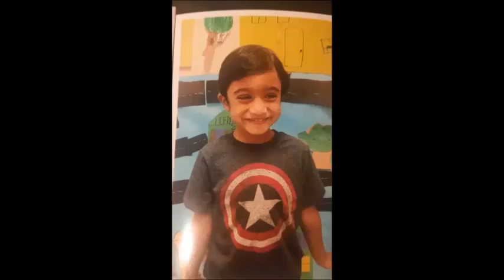পুরাতন ছবি অনেক স্মৃতি !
Rayan while too Young